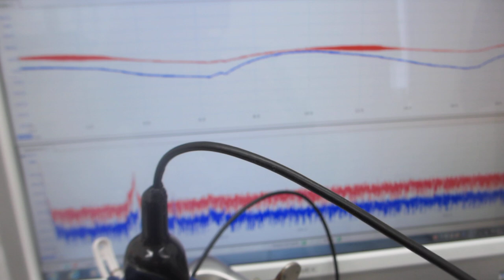小型・脱気ファインバブル発生液循環システムと超音波プローブと超音波洗浄器の組み合わせ（超音波システム研究所）